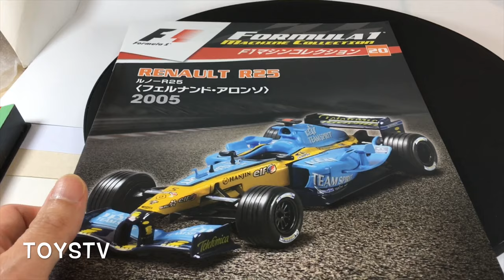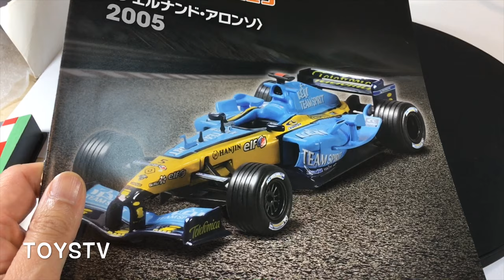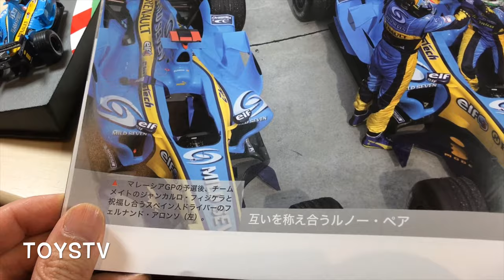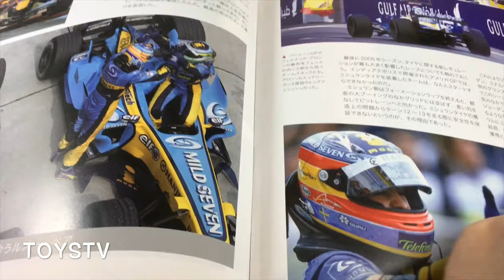TOYSTV S8 E11 P2 【爆玩具】DeAgostini Formula 1 Machine Col#20 Renault R25 Fernando Alonso 2005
Production: TOYSTV Production Team
Program host: Bryan Lo
Produced by: Bryan Lo